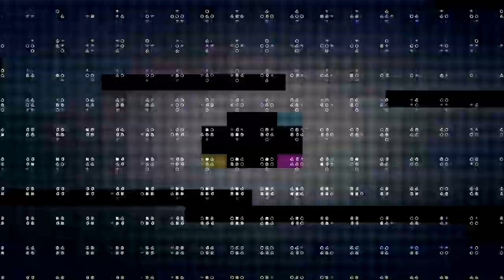expansions in ascii pixel dub